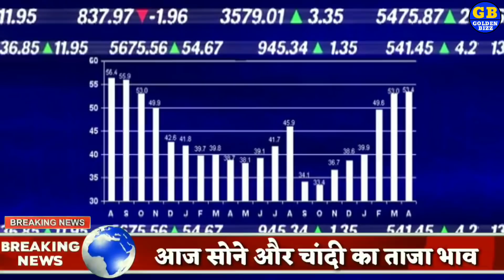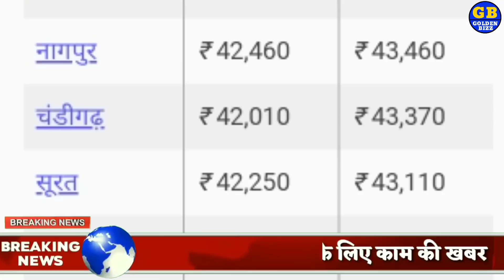बड़ी खबर:- एक ही जटके में सोने में आई भारी गिरावट जानिए कहा पहुंचा सोना ?? Golden Bizz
कॉरॉना वायरस से बचने के लिए मास्क gold sona silver #